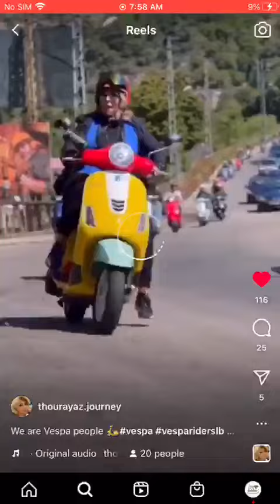كهف الفنون موسمه السياحي الجديد للعام 2023 بنشاط حيوي لافت مع نادي الدرجات النارية classic Vespa club Lb في حديقته البيئية حيث شارك باللقاء اكثر من 60 دراجة ومجموعة مميزة من الشباب والشابات من بيروت ومختلف المناطق اللبنانية